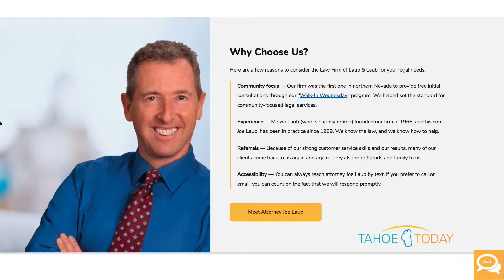JOELAUB INT 1 Output 1